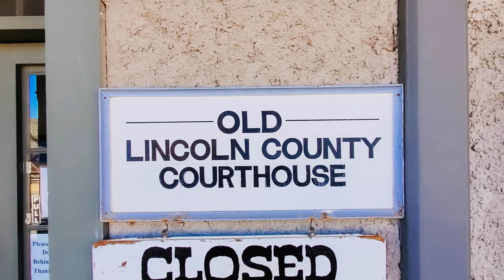AUTHENTIC VANLIFE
The updated trailer for our channel.

Follow OreoSpeedwagon R/T, and get exclusive, behind the scenes content,